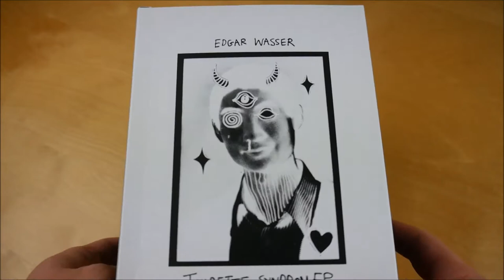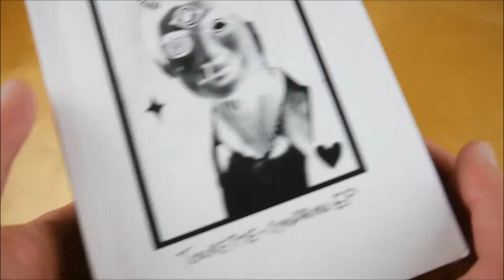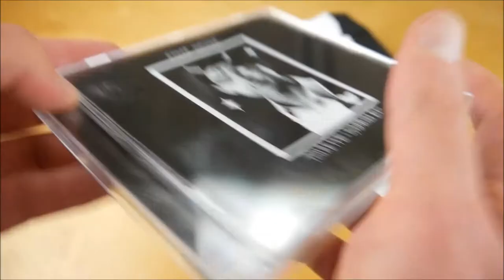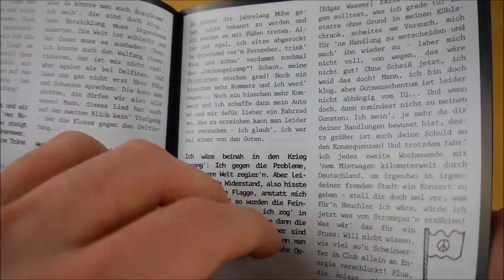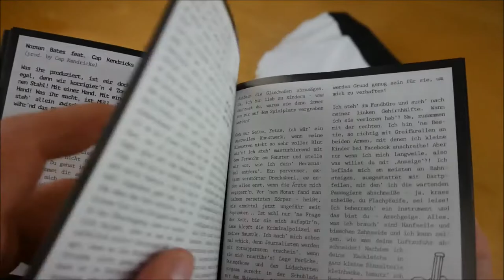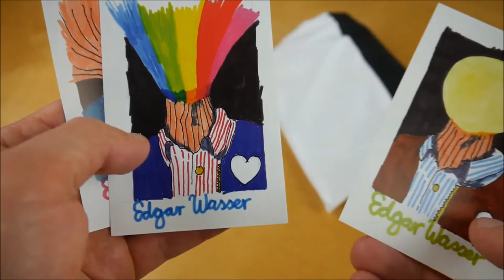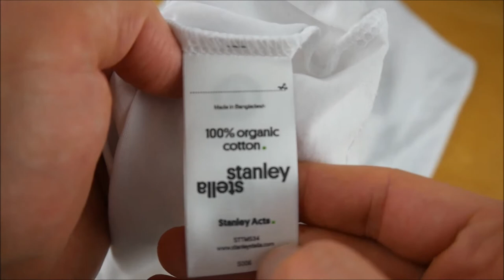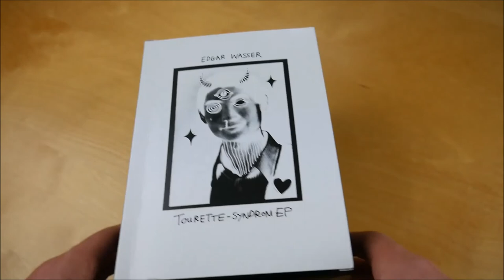Edgar Wasser - Tourette Syndrom Box Unboxing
In diesem Video zeige ich euch die Tourette Syndrom Box von Edgar Wasser.
► Hier könnt ihr das Album kaufen:
Weitere Musik von Edgar Wasser

✘► ALBUM INFOS
Edgar Wasser – Tourette Syndrom
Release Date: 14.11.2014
Kaufpreis: 24,90 €

Tourette Syndrom Box Inhalt:
- Album
- T-Shirt
- Sticker (3x)

Tourette Syndrom Tracklist:
01. Intro
02. Bad Boy
03. Rotweinglas
04. Waschechter Künstler (feat. Dani Damino)
05. Westcoast W
06. Die Bucht
07. Weisse Flagge (feat. Weekend)
08. Peng! (feat. Maeckes)
09. Örtschendeis
10. Einen Moment Mal! (feat. Dj Pilot)
11. Faust
12. Mazel Tov
13. Norman Bates (feat. Cap Kendricks)
14. Vist mit V
15. Gedicht
16. Häagen Dasz
17. Gangsta
18. Outro (04.09.13)

Tourette Syndrom Info:
Das neue Album von Edgar Wasser erscheint am 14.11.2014 über Regenbogenpinguin.